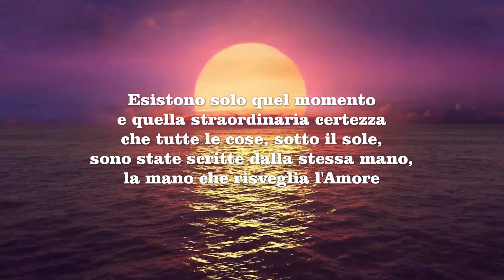Amore. Paulo Coelho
Spring - AShamaluevMusic

Amore
dal libro "L'alchimista" di Paulo Coelho

È facile capire come nel mondo esista sempre qualcuno che attende qualcun altro,
che ci si trovi in un deserto o in una grande città.
E quando questi due esseri s'incontrano e i loro sguardi s'incrociano,
tutto il passato e tutto il futuro non hanno più alcuna importanza.
Esistono solo quel momento e quella straordinaria certezza che tutte le cose,
sotto il sole, sono state scritte dalla stessa mano, la mano che risveglia l'Amore
e che ha creato un'anima gemella per chiunque lavori, si riposi e cerchi i propri tesori sotto il sole,
perché se tutto ciò non esistesse non avrebbero più alcun senso i sogni dell'umanità.

Paulo Coelho

Love

Taken from “The Alchemist” by Paolo Coelho
It’s easy to understand how in the world can always exist someone who waits for another one,
may it be in a desert or in a big city.
And when these two beings meet and their sights cross,
all the past and the future are not important anymore.
Only that moment and an extraordinary certitude exist.
That extraordinary certainity that things that lie under the sun were
written by the same hand. The hand which awakens Love
and which created a soul mate for anyone who works, rests and searches for his treasures under the sun,
because if all of this didn’t exist, the dreams of humanity wouldn’t have sense anymore.

Traduzione in Inglese Gentilmente curata dall' Amica Chiara Simone.

Amour
extrait du livre « L’Alchimiste » de Paulo Coelho

Il est facile de comprendre comment dans le monde il y a toujours quelqu’un qui attend quelqu’un d’autre,
Que vous soyez dans un désert ou dans une grande ville.
Et quand ces deux êtres se rencontrent et que leurs regards se rencontrent,
Tout le passé et tout l’avenir n’ont plus d’importance.
Il n’y a que ce moment et cette certitude extraordinaire que toutes choses,
sous le soleil, elles ont été écrites de la même main, la main qui éveille l’Amour
et qui a créé une âme sœur pour quiconque travaille, se repose et cherche ses trésors sous le soleil,
Car si tout cela n’existait pas, les rêves de l’humanité n’auraient plus aucun sens.

Paulo Coelho

Amar
del libro "El Alquimista" de Paulo Coelho

Es fácil entender cómo en el mundo siempre hay alguien esperando a alguien más,
Ya sea que estés en un desierto o en una gran ciudad.
Y cuando estos dos seres se encuentran y sus miradas se encuentran,
Todo el pasado y todo el futuro ya no importan.
Sólo existe ese momento y esa extraordinaria certeza de que todas las cosas,
bajo el sol, fueron escritas por la misma mano, la mano que despierta el Amor
y que ha creado un alma gemela para cualquiera que trabaje, descanse y busque sus tesoros bajo el sol,
Porque si todo esto no existiera, los sueños de la humanidad ya no tendrían ningún sentido.

Paulo Coelho

Liebe
aus dem Buch "Der Alchimist" von Paulo Coelho

Es ist leicht zu verstehen, dass in der Welt immer jemand auf jemand anderen wartet,
Egal, ob Sie sich in einer Wüste oder in einer Großstadt befinden.
Und wenn diese beiden Wesen sich begegnen und ihre Blicke sich treffen,
All die Vergangenheit und alle Zukunft spielen keine Rolle mehr.
Es gibt nur diesen Augenblick und diese außergewöhnliche Gewißheit, daß alle Dinge,
unter der Sonne wurden sie von derselben Hand geschrieben, der Hand, die die Liebe erweckt
und der einen Seelenverwandten geschaffen hat für jeden, der arbeitet, ruht und seine Schätze unter der Sonne sucht,
Denn wenn es das alles nicht gäbe, hätten die Träume der Menschheit keinen Sinn mehr.

Paulo Coelho

Amor
do livro "O Alquimista" de Paulo Coelho

É fácil entender como no mundo há sempre alguém esperando por outra pessoa,
Se você está em um deserto ou em uma cidade grande.
E quando estes dois seres se encontram e os seus olhares se encontram,
Todo o passado e todo o futuro já não importam.
Há apenas aquele momento e essa extraordinária certeza de que todas as coisas,
sob o sol, foram escritas pela mesma mão, a mão que desperta o Amor
e que criou uma alma gêmea para quem trabalha, descansa e busca seus tesouros sob o sol,
Porque se tudo isto não existisse, os sonhos da humanidade deixariam de ter qualquer significado.

Paulo Coelho